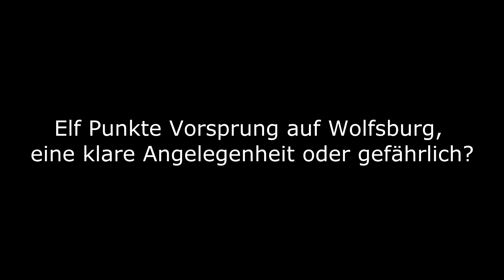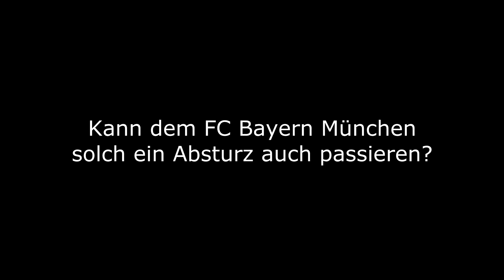Arjen Robben: "Hochgefährlich wird es nur, wenn wir uns ändern" - FC Bayern in Doha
Im Trainingslager in Doha gibt Arjen Robben wieder einmal Vollgas. Auf der Pressekonferenz in Katar spricht der Holländer über seine Form, die Rückrunde und auch Rivale Borussia Dortmund.